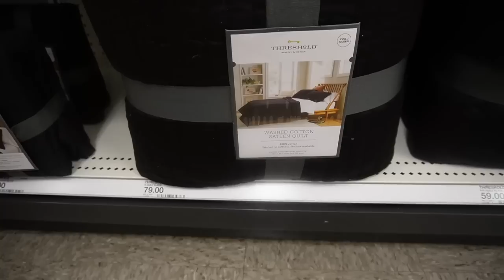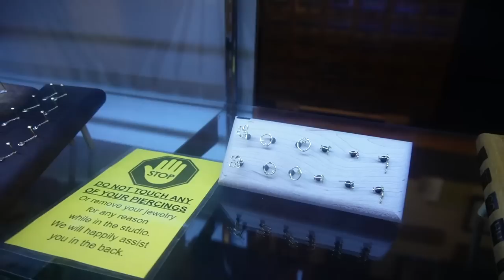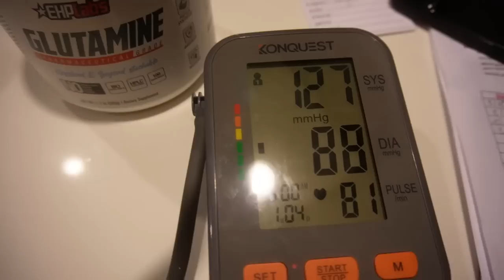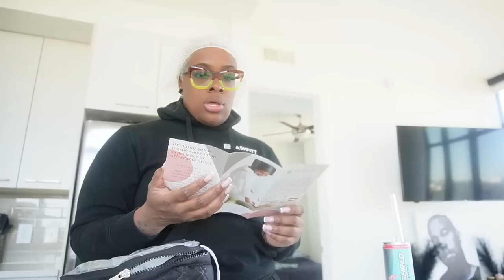VLOG | I FELL IN LOVE WITH BOXING! NEW NOSE RING + AMAZON DEEP CONDITIONING CAP + AIR FRYER WINGS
Okay, boxing is definitely my thing now! So much growth.

DEEP CONDITIONING CAP
LINT SHAVER

Britain Snow
3545 Broad St. # 80471